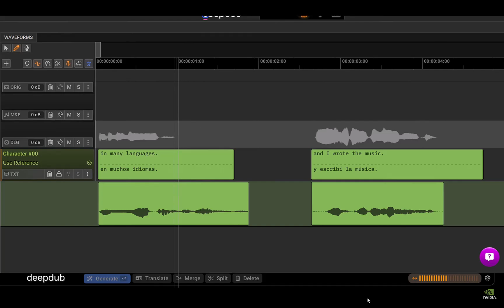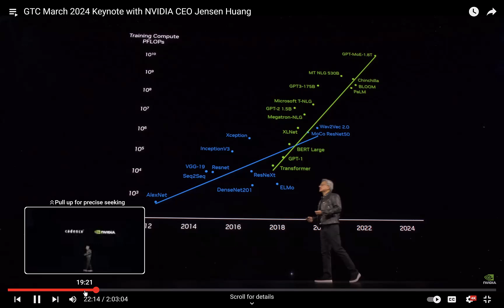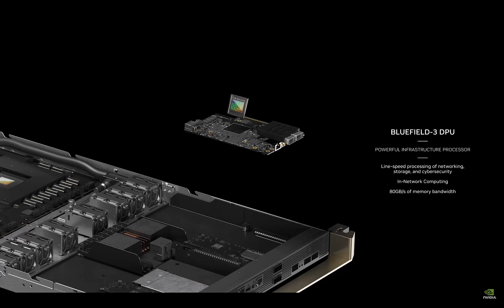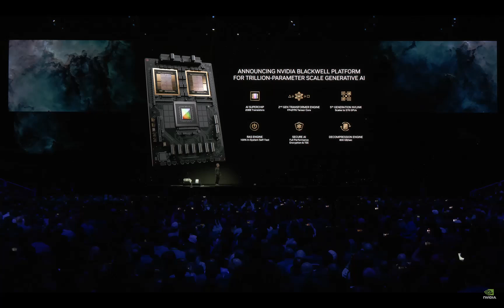NVIDIA GTC 2024 Jensen Huang Keynote Blackwell Reactions